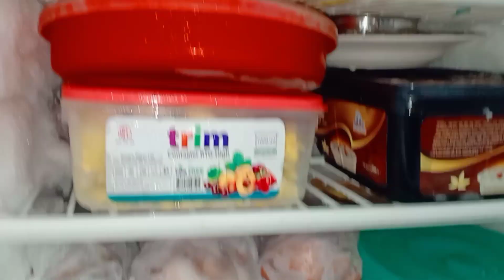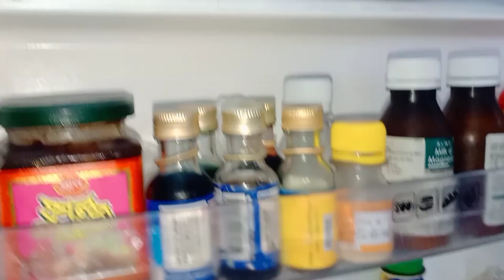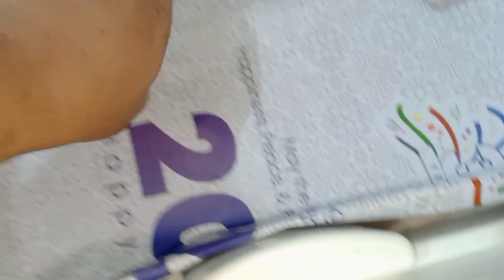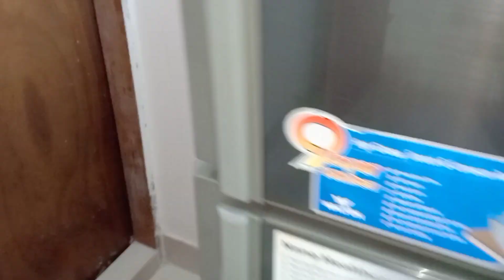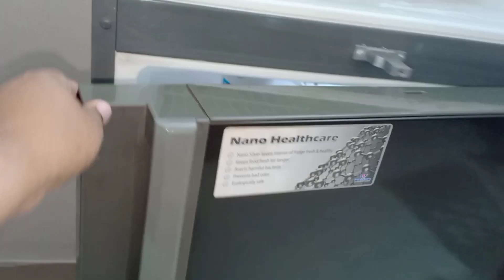আমি আমার ফ্রিজ টাকে যেভাবে ডিপক্লিন করি||জারিফের দুষ্টুমি দিন দিন বেড়েই চলেছে😍Vlog-262